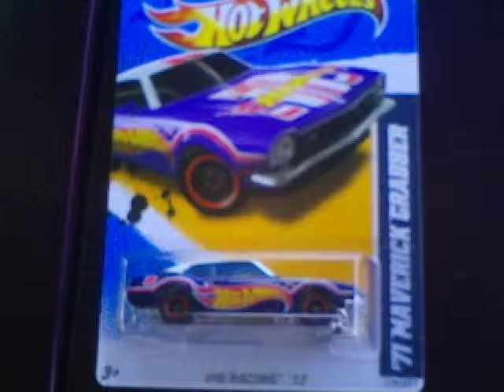Dash Plaques from the NRMCC Meet and Greets over the years.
Dash Plaques over the years from the NRMCC Maverick Comet meet and greets